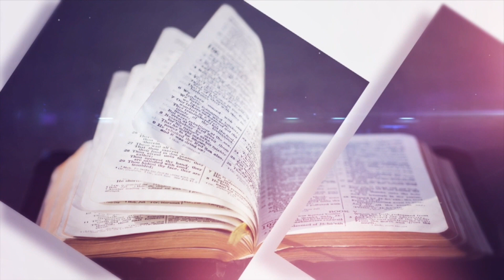THE WORD OF GOD IS SUFFICIENT || DEVOTION : MISS HELEN NKONGE